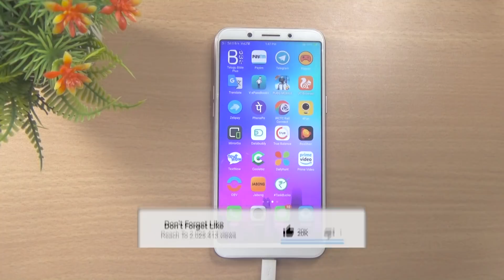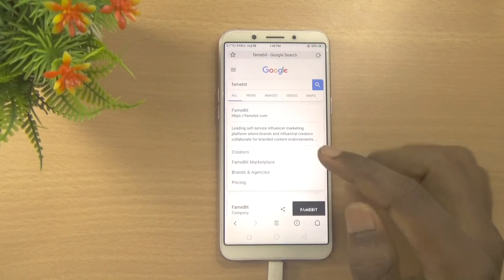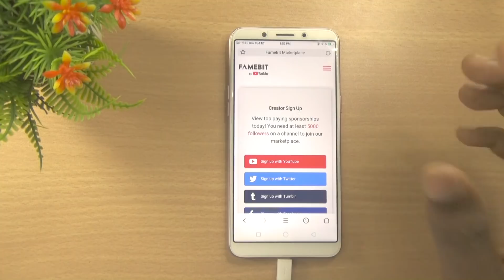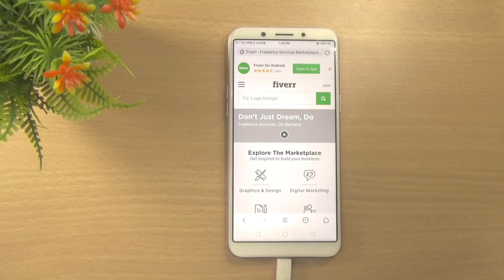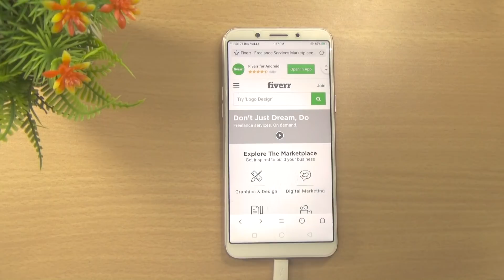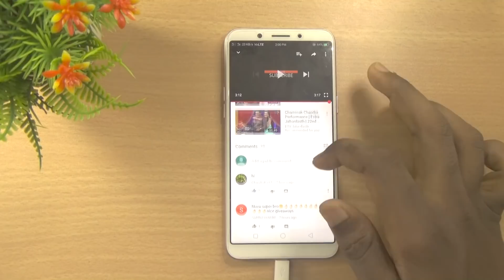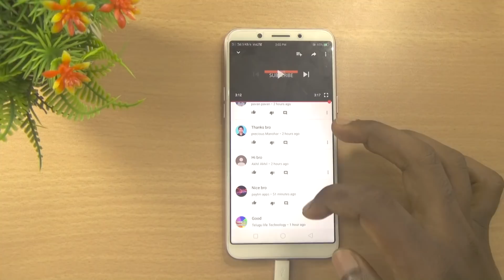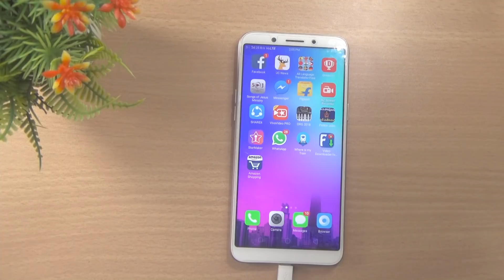నెలకి 50000 వరకు సంపాదించండి! how earn money online from home without investment in telugu 2018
In This Video I Am Showing You guys నెలకి 50000 వరకు సంపాదించండి! how earn money online from home without investment in telugu 2018

in this video i'm showing you guys how to earn money, lot of peoples searching how to make money online,but no more sites not available because today i'm teaching to how to make money from home very easy easy to earn money online finally follow to my youtube channel 100% you make lot money in online,but money making sites and apps not working permanently, make sure this point, really hope this video, lastly i will talk to lot peoples search to, how  to earn money online and make money and how to make money fast, follow my video really improve your talent get unlimited income, don't forget this video content to watch this video easy to find best site work from home, thank you for watching

Copyright Info ©